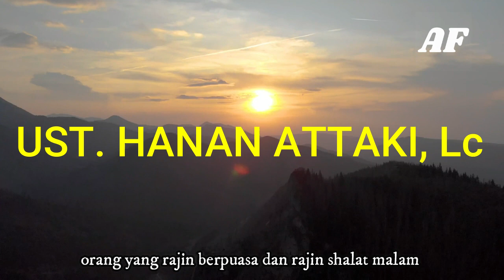Keutamaan Tahajud dan Puasa - Ust. Hanan Attaki, Lc